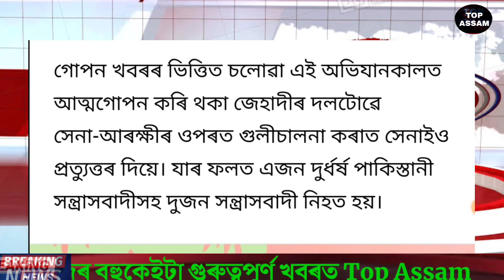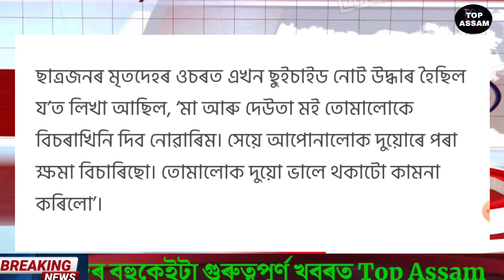Today Assamese News/Assamese Big Breaking News/8 Jun 2022/Morning News/News live Today/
Regards,
Top Assam